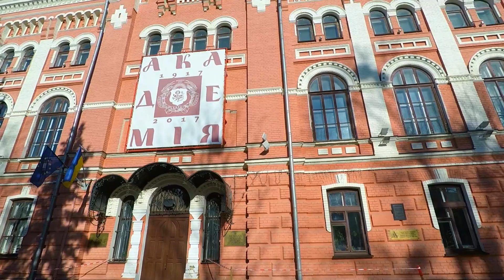Поговоримо про наболіле?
Ukrainians ask NATO to bring their forces to Ukraine
Сьогодні, 24 лютого 2022 року путін розпочав повномасштабний наступ в Україну. Вибухи було чути у Києві, і як пишуть, в інших містах України також.  Цікаво чи вийдуть росіяни на протести проти війни з Україною?
Надіємось, на підтримку міжнародної спільноти, не на словах, а на ділі. Вірю в наше військо, якому ми будемо допомагати чим можемо.

Це відео я змонтувала і випустила вчора 23 лютого, коли військові дії локалізувались  у двох  східних областях України. а сьогодні відбувається повномасштабний наступ росії в Україну. чому і за що вони знову напали на нас, ми не знаємо, не розуміємо. нам зараз дуже потрібна максимальна підтримка всіх адекватних людей зі всього світу!